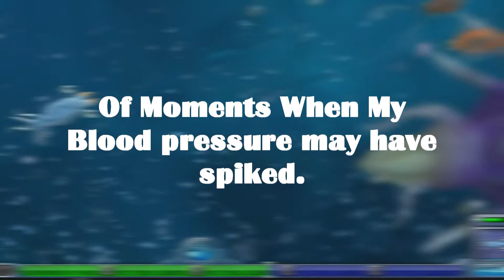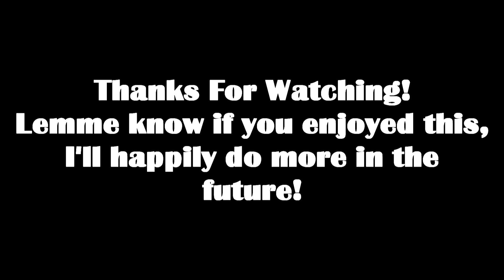Foreman's Compilation Of His Ever Growing Blood Pressure Levels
This business isn't for the faint of heart.